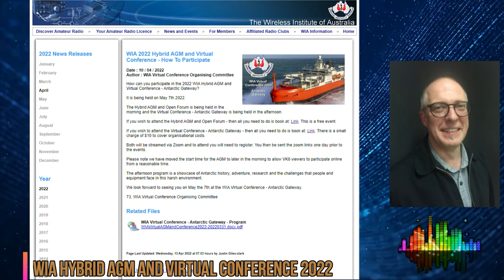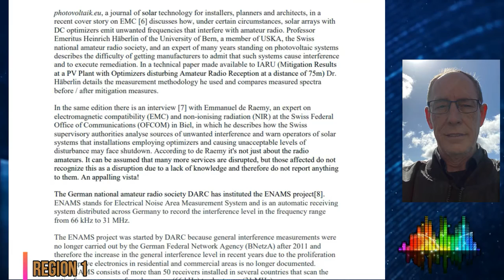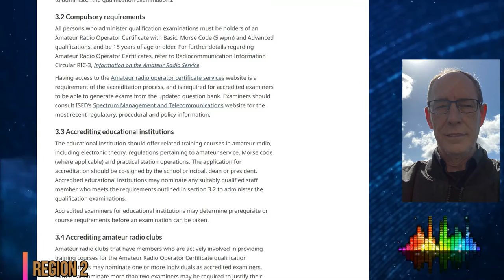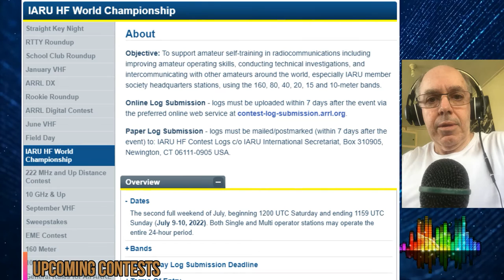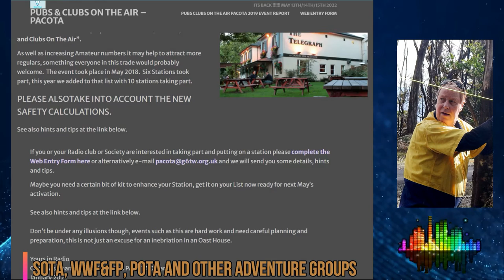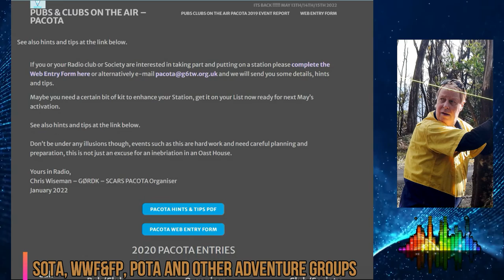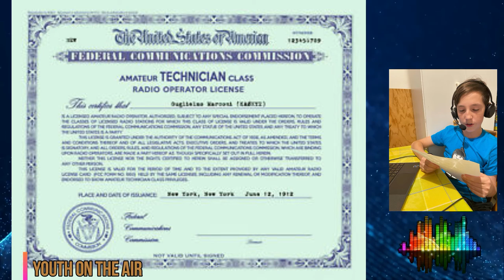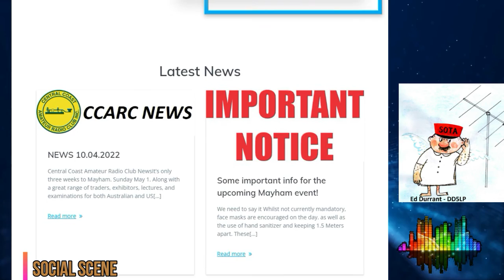WIA News Broadcast for the 24th of Apr 2022 - Ham Radio News for Amateur Radio Operators by VK1WIA